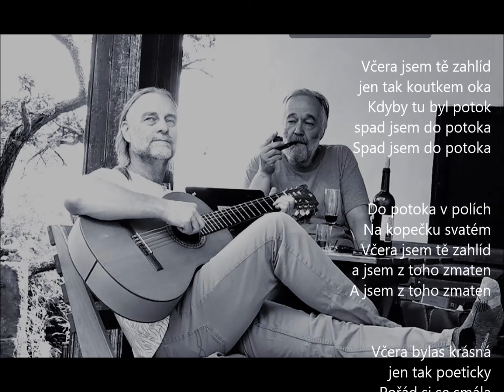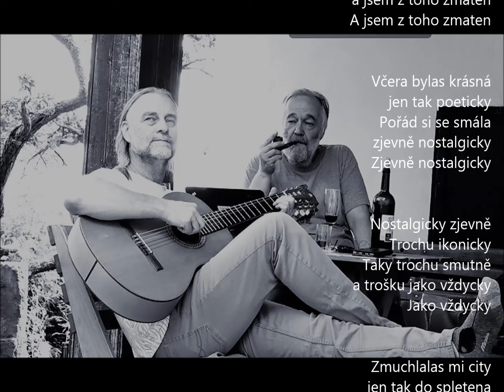Koutkem oka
Hudba, kytara, zpěv a foto:  Petr Mičola,
Text:  Ivanka Měkotová a Ladislav Vondrák